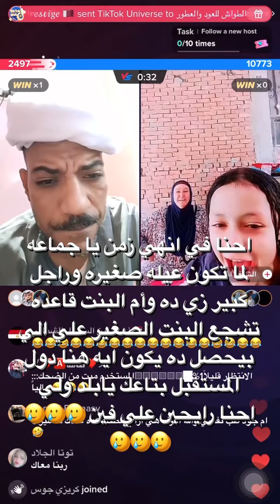التيك توك رايح بينا علي فين